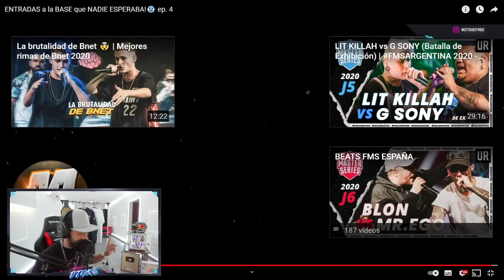DTOKE REACCIONA A ENTRADAS a la BASE que NADIE ESPERABA!🥶 ep. 4